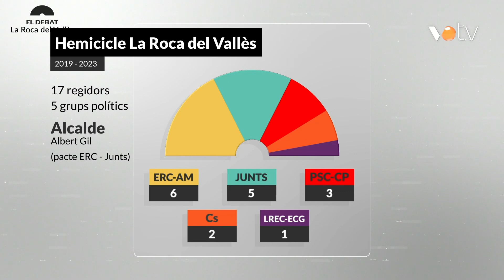VOTV - Eleccions 28M - La Roca del Vallès - El debat